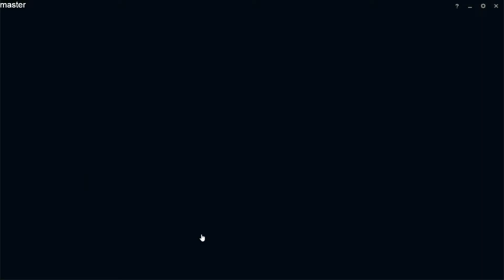LOL Gold Rank Mid Garen vs Syndra - Garen Goes Zoom Zoom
Hello Guys, this is AdminChatter. I play games in my free time. I will upload my gameplay to this channel.
GL HF :D